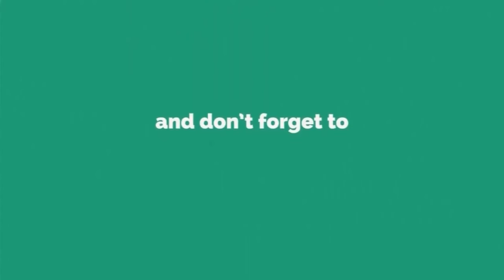అగ్ని ప్రమాద బాధిత కుటుంబాలకు లంకిశెట్టి ఫ్రెండ్ సర్కిల్ చేయుత || S TV News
*అగ్ని ప్రమాద బాధిత కుటుంబాలకు లంకిశెట్టి  ఫ్రెండ్ సర్కిల్ చేయుత..*

మచిలీపట్నం, పెడన నియోజకవర్గాల్లో జరిగిన మూడు అగ్ని ప్రమాద బాధిత కుటుంబాలకు శనివారం మచిలీపట్నం లోలంకిశెట్టి ఫ్రెండ్ సర్కిల్ కార్యాలయంలో బాధిత కుటుంబాలకు వితరణ కార్యక్రమం నిర్వహించారు..

 ఈ నెలలో అరిసేపల్లి గ్రామానికి చెందిన వక్కలగడ్డ జయలక్ష్మి( 62), సాక్షి సావిత్రి( 59 )మరియు పెడన 22 వ వార్డు కు చెందిన చల్లా శ్యామల రావు (48)  చెందిన మూడు నివాస గృహాలు  విద్యుత్, గ్యాస్ లీకేజ్ వలన పూర్తిగా భస్మీపటలం అవ్వడం జరిగింది..సుమారు 4 లక్షల ఆస్థి నష్టం జరిగింది...

లంకిశెట్టి ఫ్రెండ్ సర్కిల్ కన్వీనర్ న్యాయవాది లంకిశెట్టి బాలాజీ 15వార్డు మాజీ కౌన్సిలర్ లంకిశెట్టి వనజ ఆధ్వర్యంలో బాధిత కుటుంబాలకు సుమారు 20 వేల రూపాయలు ఖరీదు చేసే నిత్యవసర వస్తువులు, బట్టలు, బియ్యం,వంటసామాగ్రి మూడు వేల రూపాయలు నగదును అందజేశారు.

 బాధిత కుటుంబాలకు ప్రభుత్వ పరంగా పక్కా ఇళ్లు నిర్మించి బ్యాంకు రుణాలు ఇచ్చి ఆదుకోవాలని జిల్లా కలెక్టర్ కు బాలాజీ విజ్ఞప్తి చేశారు. బాధిత కుటుంబాలకు అందజేస్తున్న ప్రభుత్వ సహాయం ఏ మాత్రం సరిపోవడం లేదని కనీసం లక్ష రూపాయలు అగ్ని ప్రమాద బాధిత కుటుంబాలకు అంద చేయవలసిన అవసరం ఉందని బాలాజీ అన్నరు.

విజయ్ కృష్ణ జన జాగృతి సంస్థ కన్వీనర్  శికినం  కాళిదాసు మాట్లాడుతూ గత 15 సంవత్సరాలుగా అగ్ని బాధిత కుటుంబాలకు లంకిశెట్టి ఫ్రెండ్స్ సర్కిల్ చేయుత ఇస్తుందని అన్నారు.

 విశ్రాంత ఉపాధ్యాయులు ఏ .నాగరాజు మాట్లాడుతూ బాధిత కుటుంబాలను ఆదుకోవడంలో దాతలు స్వచ్ఛంద సంస్థలు ముందుకు రావాలని అన్నారు. వృద్ధాప్యంలో సర్వస్వం కోల్పోవడం అత్యంత అధిక బాధాకరమని అన్నారు.

 ఈ కార్యక్రమంలో  లంకిశెట్టి సాయి బాబు న్యాయవాదులు తాతా గోపి, జొన్నలగడ్డ నాగరాజు,, మల్లంపల్లి వీర వెంకట రామాంజనేయులు బాబు, తాడేపల్లి రమేష్, చలువది వెంకట లీలా కోటేశ్వరరావు,చింతల పెద్ద  కొండయ్య, చంద్రకళ తదితరులుపాల్గొన్నారు